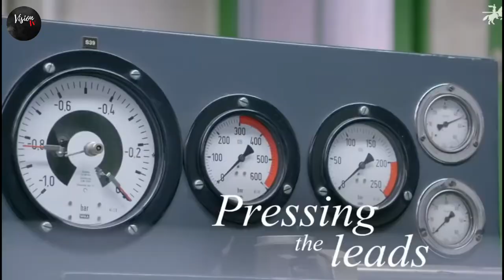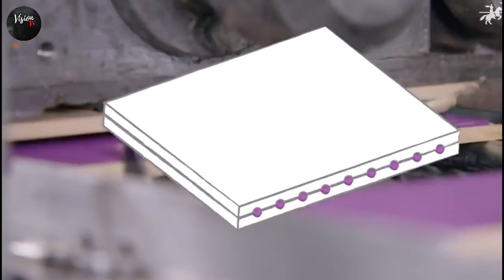देखिए Factory में Pencil कैसे बनती है | Pencil Kaise Banti Hai | How it's made pencil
देखिए Factory में Pencil कैसे बनती है | Factory Mein Pencil Kaise Banti Hai | How it's made pencil

pencil kaise banti hai
factory mein pencil kaise banti hai
pencil making factory
pencil kis se banti hai
pencil ki factory
Pencil ki kahani
History of pencil
nataraj pencil
pencil box under 100 rupees
drawing with colour
pencil box rs 30
hp pencil
ipad pencil apps
glass pencil
how it's made pencil
how does pencil made
फैक्ट्री में पेंसिल कैसे बनती है
पेंसिल कैसे बनती है
pencil making machine
Pencil manufacturing process

💥 Doston aaj ke is video mein main aap logon Ko factory Mein pencil Kaise banta hai ya bataunga aur pencil se Jude sabhi itihaas bataunga ki pencil ka avishkar kisne kiya aur pencil ka aviskar kab hua pencil ki kahani kya hai yah sab is video mein main aapko batane wala hun

pencil kaise banate hain
pencil kaise banai jaati hai
pencil kaise banta hai dekhiye
factory mein pencil kaise banta hai
factory mein pencil kaise banaya jata hai
factory mein pencil kaise bante hain
factory mein pencil kaise banai jati hai
pencil making factory in hindi
pencil kis tarah banta hai
pencil kaise banta hai
pencil kis cheez se banti hai
pencil kis tarah banaya jata hai
pencil banane ki factory
how it's made pencil lead
पेंसिल कैसे बनाते हैं
पेंसिल कैसे बनाई जाती है